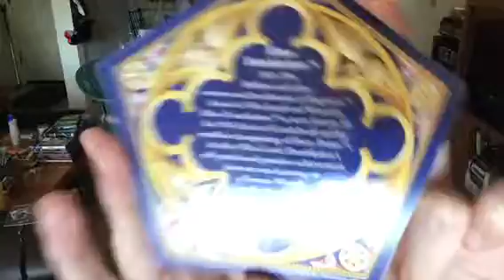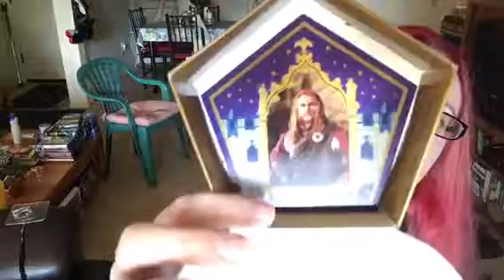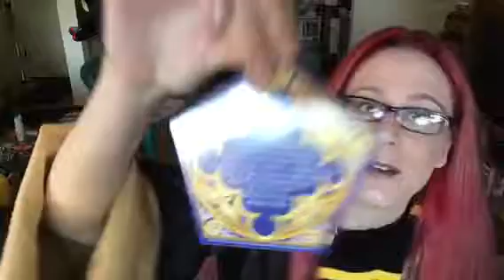Wizarding world of Harry Potter haul 2017 😍❤️💯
Hey guys I went to days to the Wizarding world of Harry Potter and I’m showing you guys what I got. Don’t forget Like this video!!!